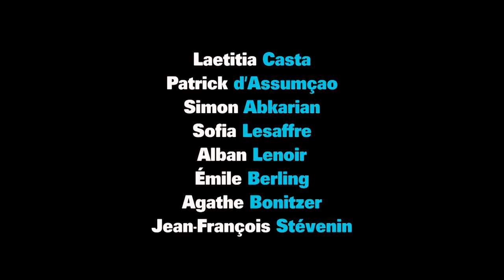Cop Goes Missing / Selon la police (2022) - Trailer (English subs)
Directed by : Frédéric Videau
Produced by : Bus Films

On a whim, Ping-Pong, Chief Warrant Officer of a brigade which he inherited his nickname from, burns his police ID and disappears. During one night and one day, his colleagues, men and women, all police officers on the field, look for him, meet him and lose him in Toulouse and its suburbs. But every hour that passes brings Ping-Pong a little bit closer to his own destiny.